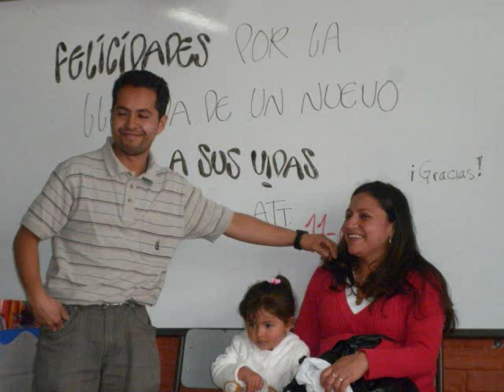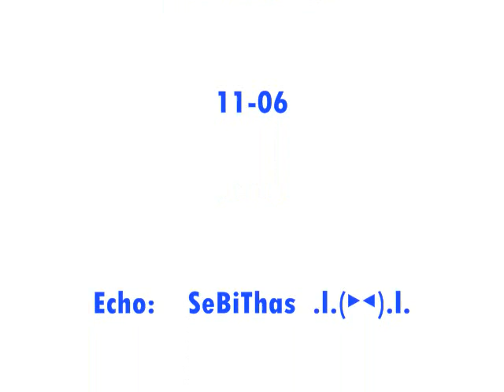prom 2012 Rufino Jose Cuervo 11-06